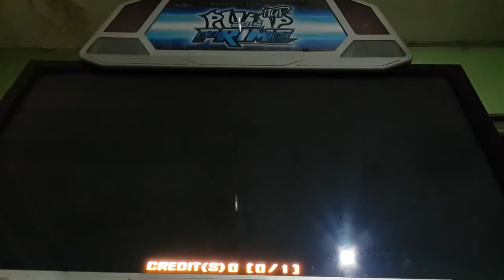DAEGUOSU - Super Fantasy D16 Rank VJ Sightread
NOOO~ Be careful of tricky part!